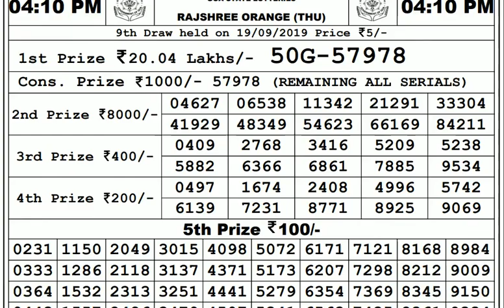Lottery Live I Lottery Results I Sombad Lottery 11.55am 04.00pm 08.00pm gdn